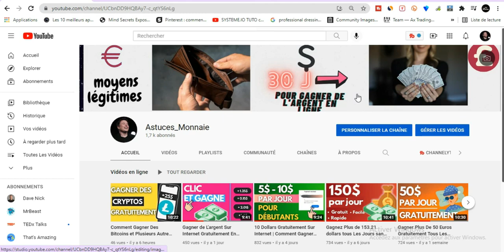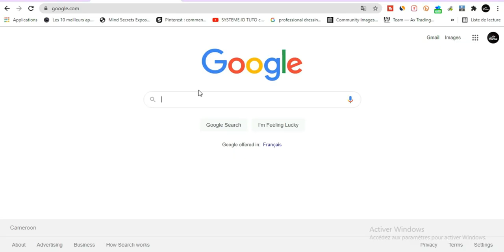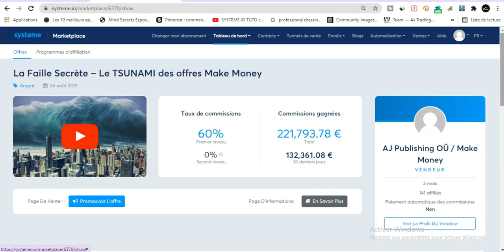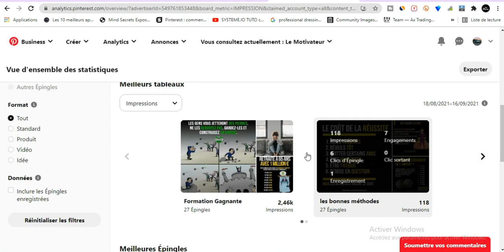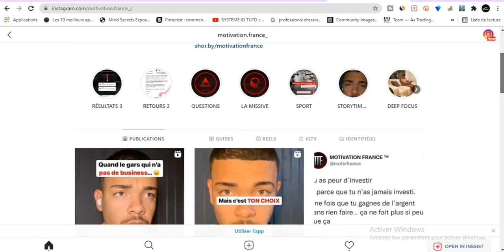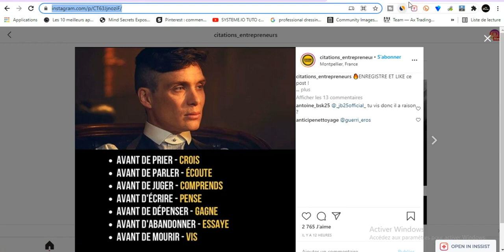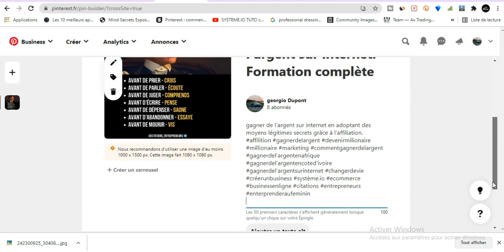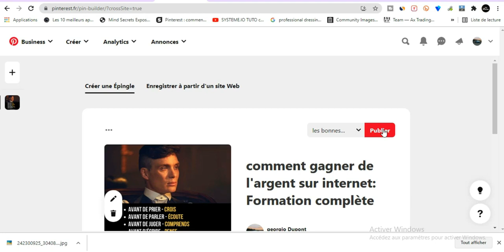Gagner De L'argent Sur Internet Gratuitement Grâce à l'affiliation Sans Site Web et Sans Blog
✅ Le Meilleur et Unique Moyen qu'il te faut pour Gagner De L'argent sur Internet:

✅ Formation Gratuite Comment générer 996€ en 2 Jrs sans blog ni aucun réseau social (c'est juste dingue)

LANCEZ-VOUS ! 🚀💪

profiskills
argent paypal